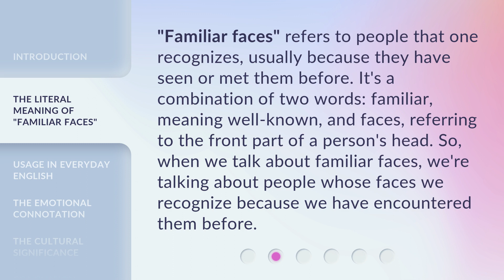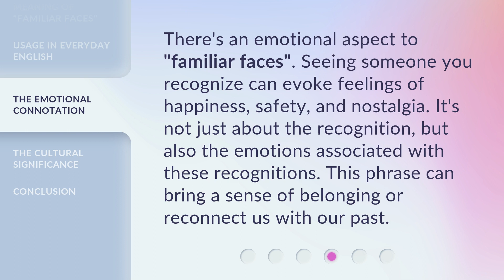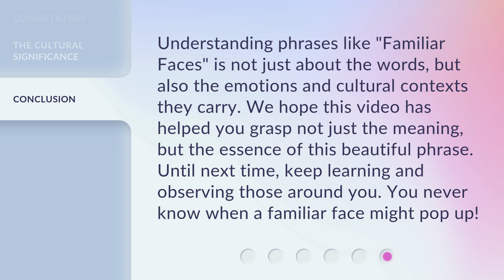Understanding "Familiar Faces": A Guide to English Phrases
00:00 • Introduction - Understanding "Familiar Faces": A Guide to English Phrases
00:31 • The Literal Meaning of "Familiar Faces"
01:00 • Usage in Everyday English
01:25 • The Emotional Connotation
01:49 • The Cultural Significance